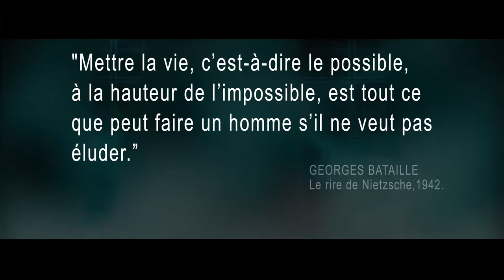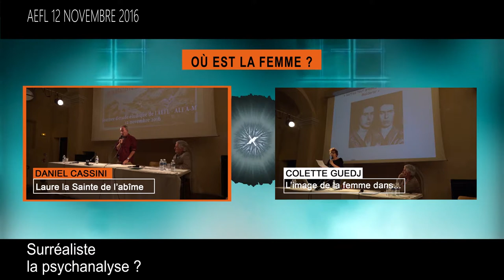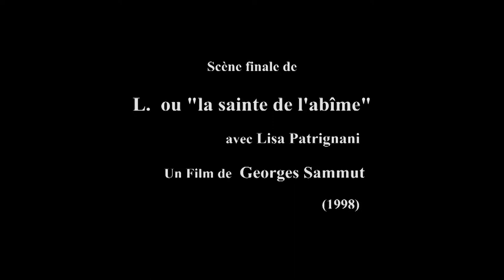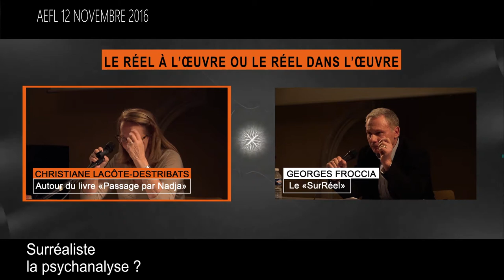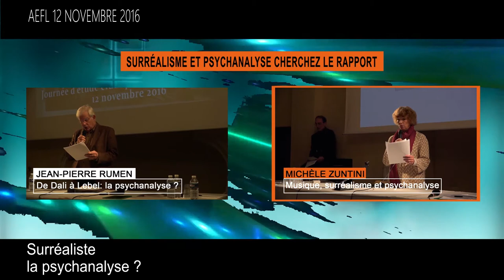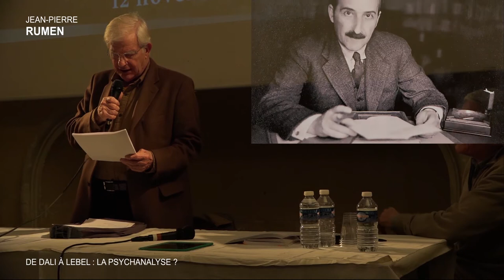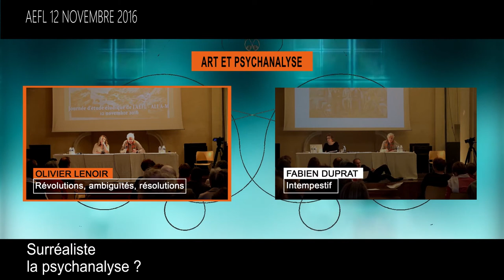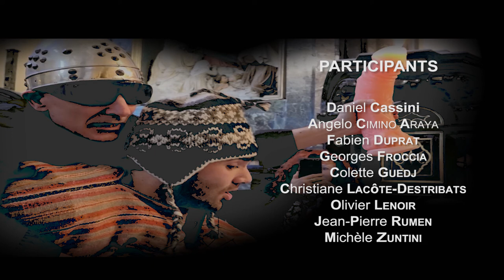Surréaliste la psychanalyse ?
Le surréalisme par ses audaces et malgré les échecs de ses ambitions révolutionnaires et ses revirements, influença si fortement son époque qu’il n’a pas fini d’imprégner la plupart des expressions littéraires, artistiques ou sociétales contemporaines. De son côté, la psychanalyse a pu parfois se croire hégémonique et malgré les farouches oppositions, elle a su rebondir et traverser le siècle grâce à Lacan. Et c’est avec la psychanalyse lacanienne qu’un dialogue riche peut encore se poursuivre aujourd’hui en interrogeant ces thèmes qui furent la préoccupation centrale du surréalisme ; les fondements du langage, les questions du sujet, du sens et l’hypothétique accès au réel, il en découle une clinique.